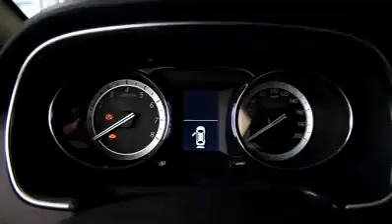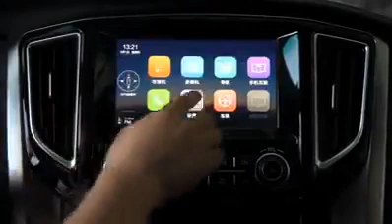DFM SUCCE & DFM KAMYONET YENİ MODELİN ÖZELİKLERİ